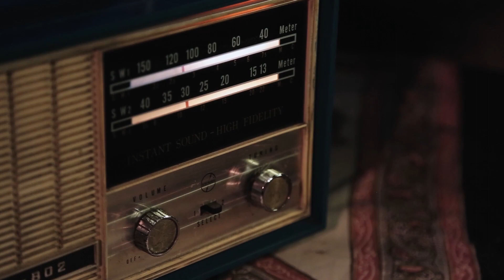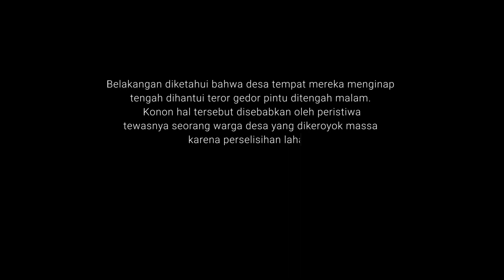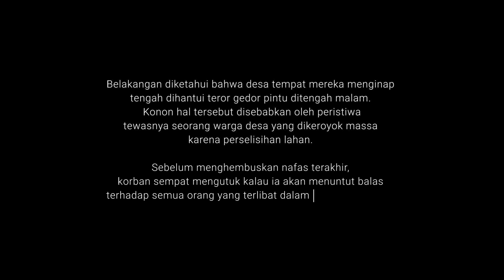NusaBali Horror Film Festival (NHFF) 2020: JANGAN BUKA PINTU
NusaBali Horror Film Festival (NHFF) 2020

JANGAN BUKA PINTU

Tahun 2020
Durasi 10:39
Produksi Imagine Pilem
Sutradara Prisma Dewi

Cast :
Eri                 Eri Pranata
Hendry         Hendry Dwi Wira Suda
Gana         Gana Prashanta
Kaka         Vinakaya Pranava
Pak De         Agung Raka
Istri Pakde Ibu Agung Raka